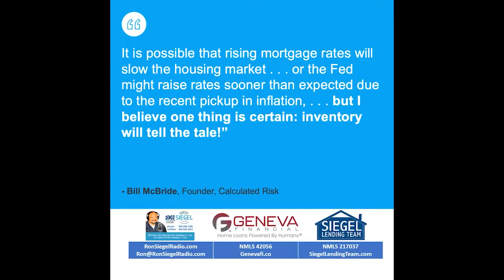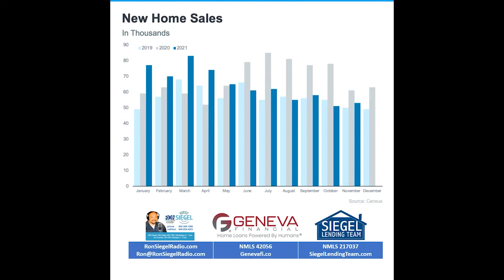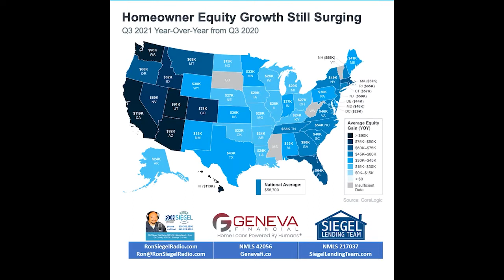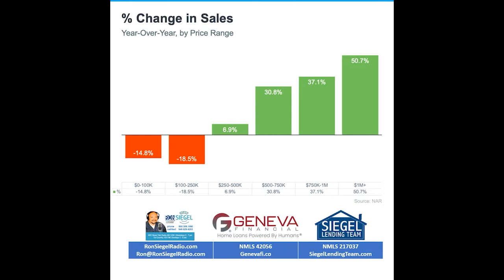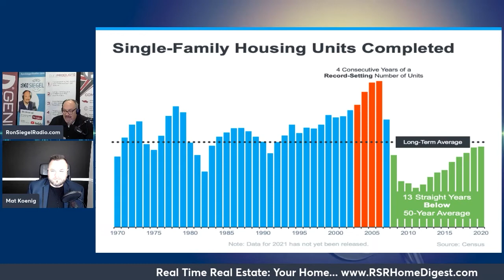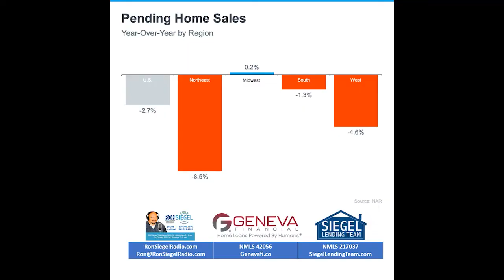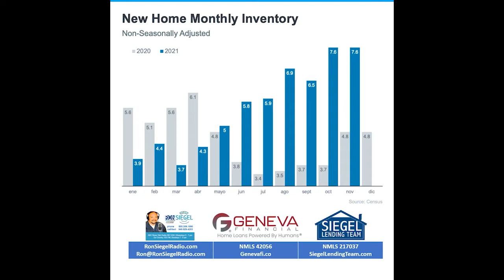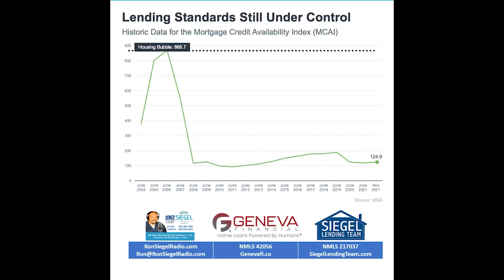Identify & Overcome Communication Gaps That Prevent You From Hitting Your Goals – Jan 24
Ron Siegel discusses local and national current events, politics, personal and business finance with a few mortgage tips along the way. A Southern California mortgage expert and bonafide political junkie, Ron Siegel delivers intelligent, entertaining radio that makes the hard news of the week easy to understand! Ron Siegel is joined by Mat Keonig.

Ron Siegel will discuss: Buyers Want To Know Why Is Housing Supply Still So Low?; Why Your Debt-to-Income Ratio Is So Important; Real Time Real Estate; Your Credit Matters; Mortgage Minute; Word on Wealth; and so much more.

Ron Siegel, Your Irvine Mortgage Lender offers: Conventional Loans, FHA Loans, USDA Loans, Refinancing, and Reverse Mortgages